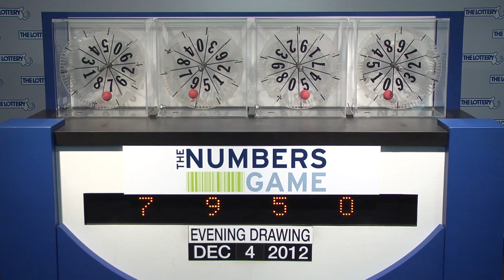Evening Numbers Game Drawing: Tuesday, December 4, 2012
The official winning numbers in the Mass. State Lottery's Evening Numbers Game drawing for Tuesday, December 4, 2012 are: 7-9-5-0.